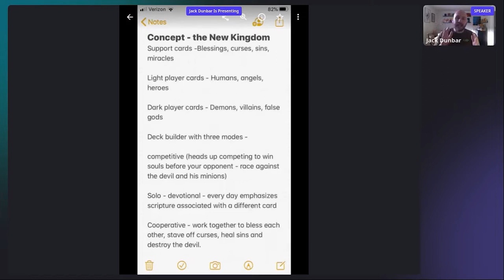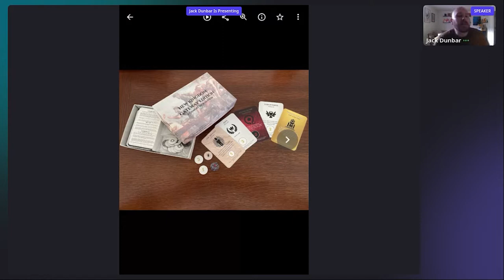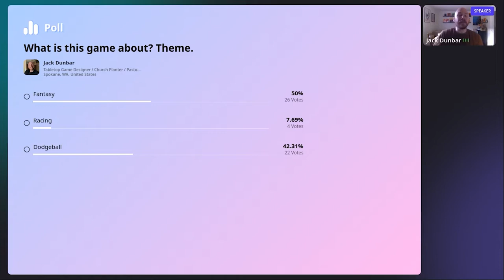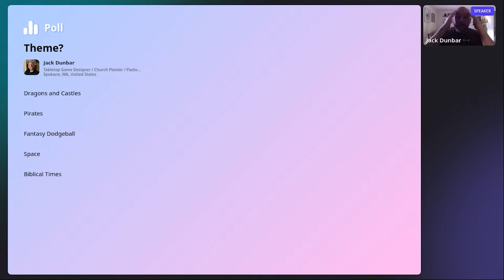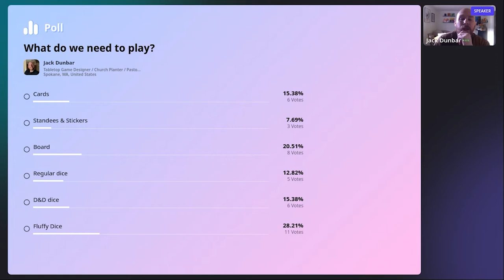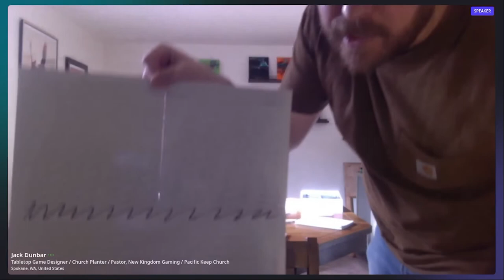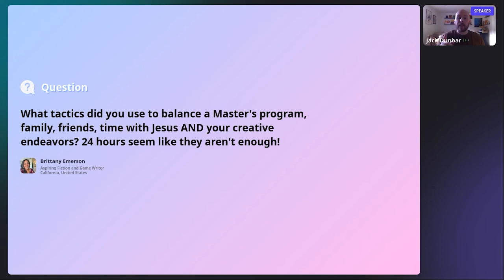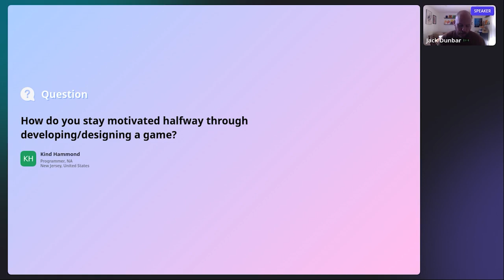How to Make Ideas into Games - Jack Dunbar (CGDC: Virtual 2022)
In 60 minutes we will create a board game prototype from original ideas generated by the crowd in this interactive workshop. I will challenge the group to consider five elements of a game required to turn an idea into a reality: theme, mechanics, components, allies, and threats.

The workshop will be oriented around 5 big questions:
- How is it played?
- What do I need to play?
- Who is going to help me and how?
- What's going to stop me from making this game?

I will use the example of my own game with my early prototyping photos and illustrations for teaching and to begin the brainstorming process.